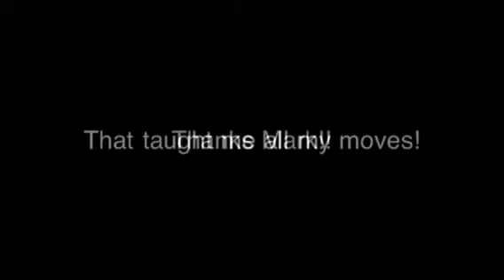The Ultimate Free Runner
Video I made for my son Mark to show him how awesome I am at free running. Enjoy.